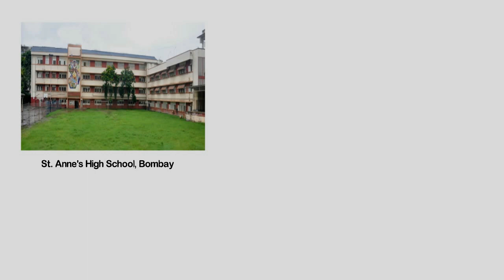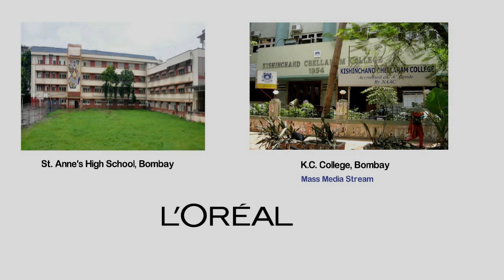Kajal Agarwal Biography and Success Story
Hello friends in this video I have describe the Kajal Agarwal Biography and her success story, In this video you can know about her family her husband and her journey for being a successful actress.